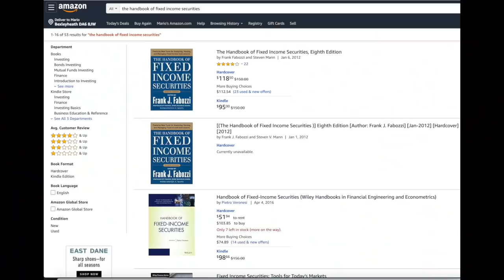The Fundamentals of the Bond Market .